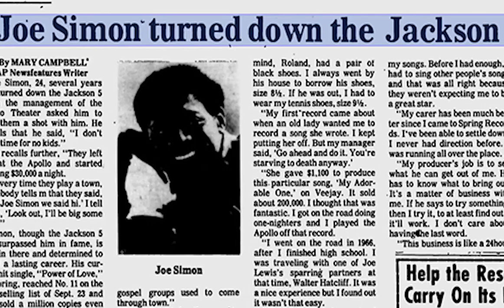Why Grammy Winning R&B Great Joe Simon Passed On The Jackson Five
In his upcoming documentary, Looking Back, R&B great Joe Simon
recalls how he gave The Jackson Five their start at The Apollo Theater and yet turned them down to record and manage them.
or @therealjoesimon